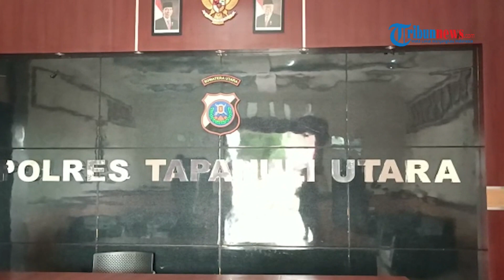Polisi Siagakan Alat Berat untuk Antisipasi Longsor di Tapanuli Utara saat Natal dan Tahun Baru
TRIBUN-VIDEO.COM - Kapolres Tapanuli Utara AKBP Johanson Sianturi memastikan ketersediaan alat berat yang dibutuhkan untuk mengevakuasi longsor saat liburan Natal dan Tahun Baru (Nataru).

Pihaknya juga sudah melakukan pemetaan daerah rawan longsor di Kabupaten Tapanuli Utara. Setidaknya, tercatat ada dua kecamatan yang rawan longsor.

Ketersediaan alat berat tersebut, ia pastikan setelah berkoordinasi dengan stakeholder terkait dan sejumlah perusahaan di Tapanuli Utara. (*)